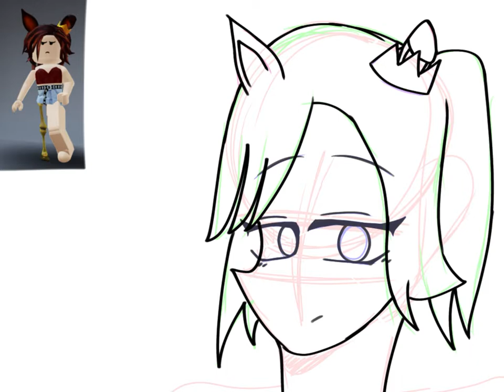Roblox character || speedpaint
Took me 1 hour 9 min according to ibis paint